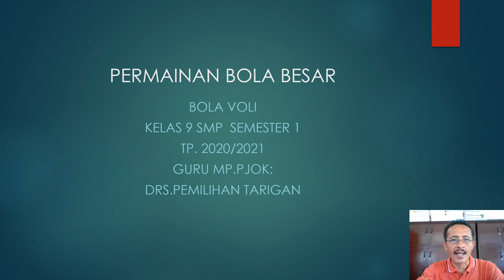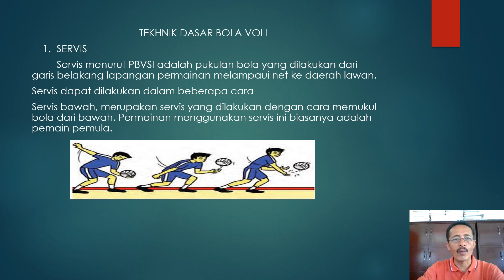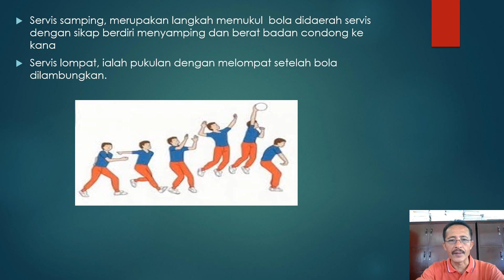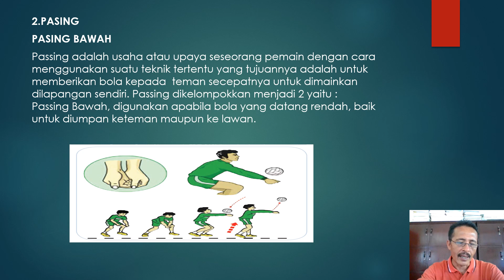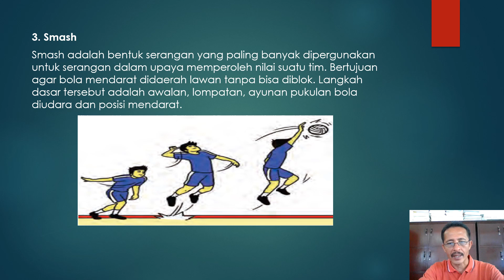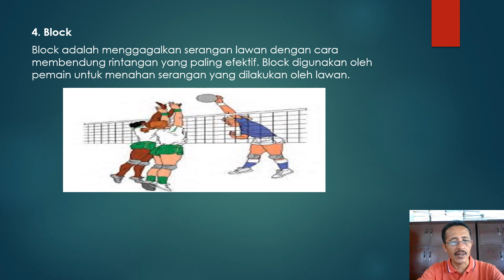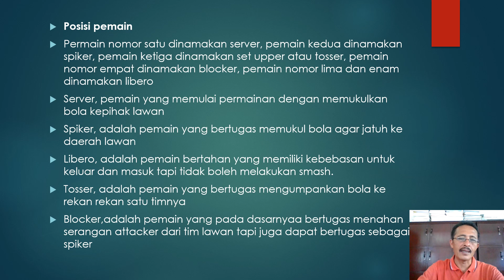VIDEO 3 KLS 9 B VOLI PENJAS